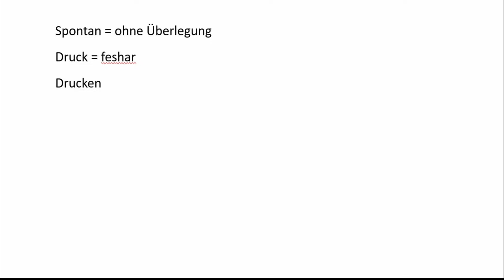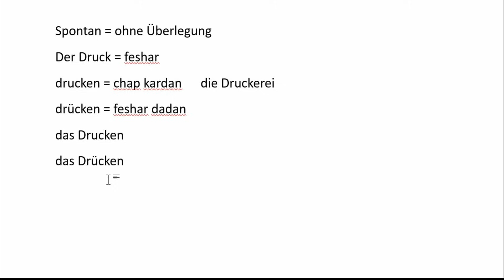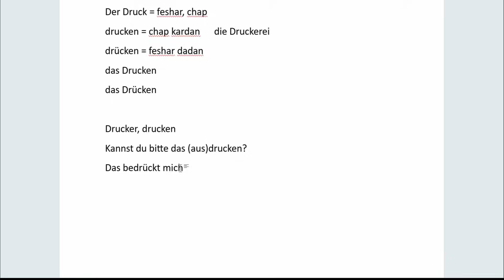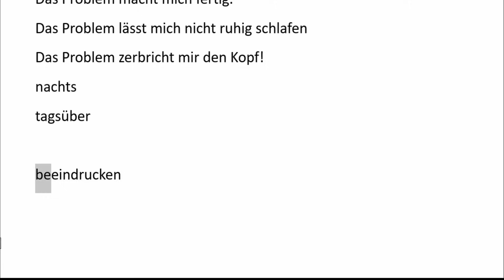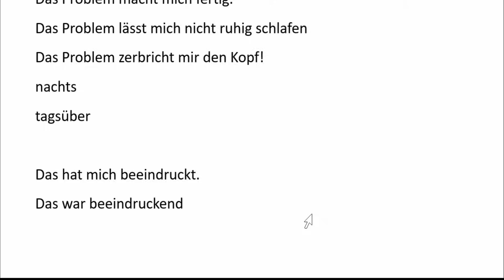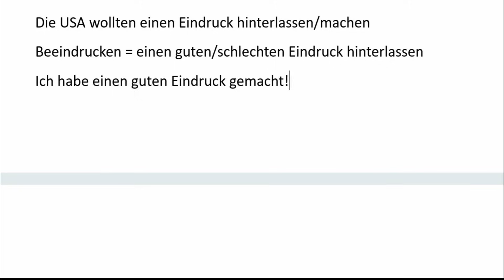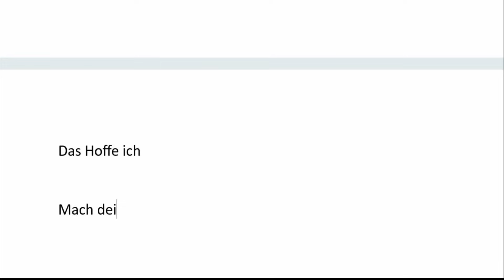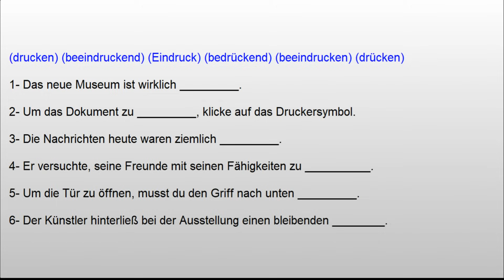آلمانی‌ خود‌جوش، درس ۱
در این سری از درس‌های جدید اشکان، آلمانی‌ را خود‌جوش و فی‌ البداهه یاد میگیرم

پاسخ تمرینات آخر درس
Das neue Museum ist wirklich _________. (beeindruckend)
Um das Dokument zu _________, klicke auf das Druckersymbol. (drucken)
Die Nachrichten heute waren ziemlich _________. (bedrückend)
Er versuchte, seine Freunde mit seinen Fähigkeiten zu __________. (beeindrucken)
Um die Tür zu öffnen, musst du den Griff nach unten _________. (drücken)
Der Künstler hinterließ bei der Ausstellung einen bleibenden _________. (Eindruck)